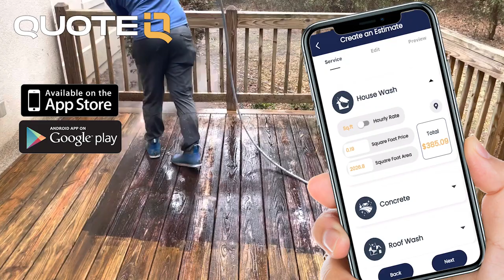How To Charge More Than Everyone Else - Pressure Washing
𝗤𝘂𝗼𝘁𝗲𝗜𝗤 Now Available For Download
 Send estimates, Collect Payments, Keep Track Of Customers (FREE) 👇🏻